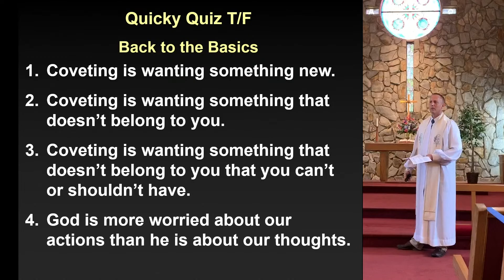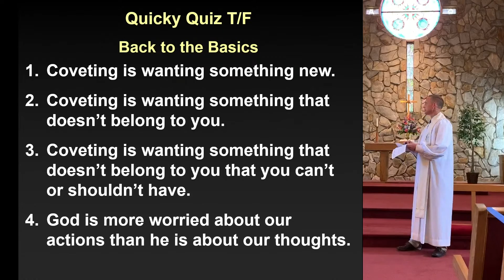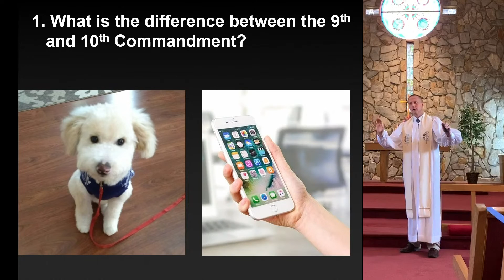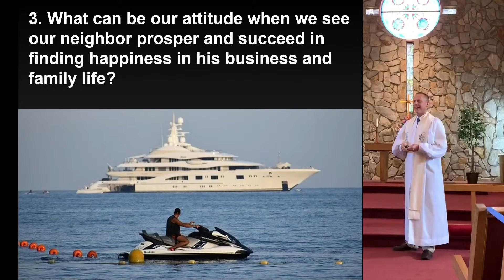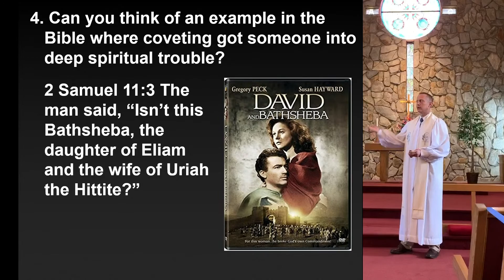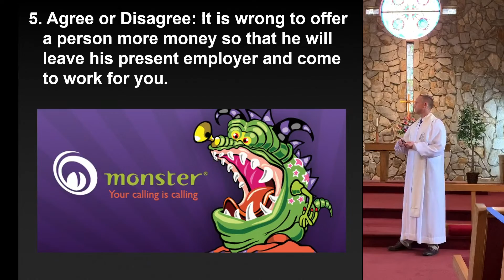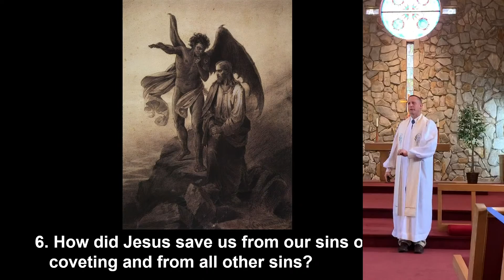2020-6-7 Back to the Basics: 9th and 10th Commandments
Is coveting wanting something new?  How about wanting something that belongs to someone else?  The answers might surprise you.  Our God included these commandments because he knew that if we can curb our thoughts, we will be able to curb our actions too.